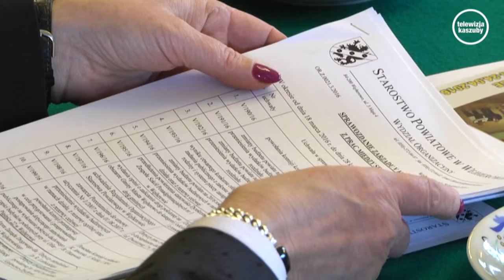Dotacje na zabytki i współpraca.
Sprawozdania finansowe, współpraca zwłaszcza na kanwie turystycznej oraz przyznanie dotacji na zabytki - to główne wątki XIX Sesji Rady Powiatu Wejherowskiego.